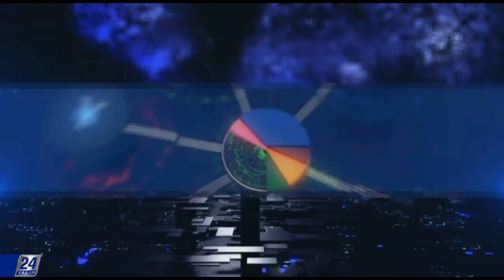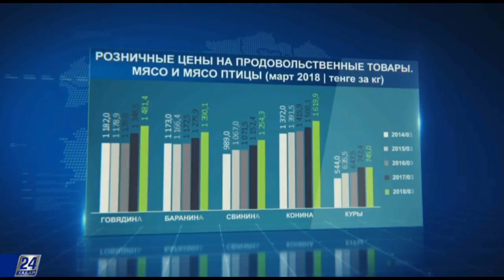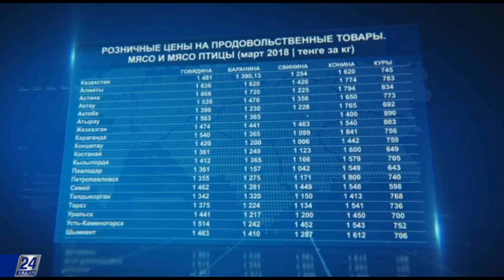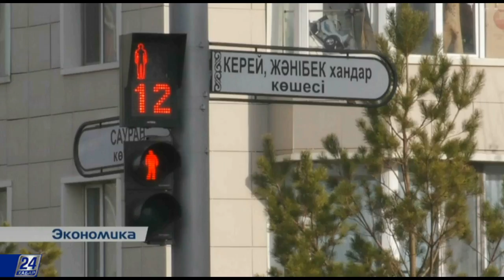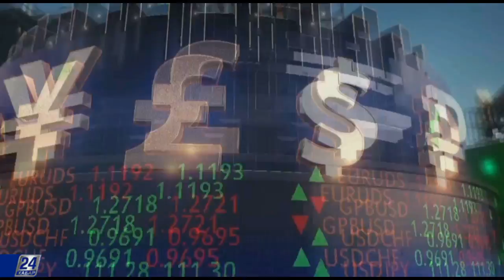Гражданская авиация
Как развивается авиационная отрасль в Казахстане? Почему эксперты называют авиацию – «зеркалом» экономики? И наконец, зачем республике еще 16 аэропортов? На все вопросы, ответит очередной выпуск проекта «Экономика».